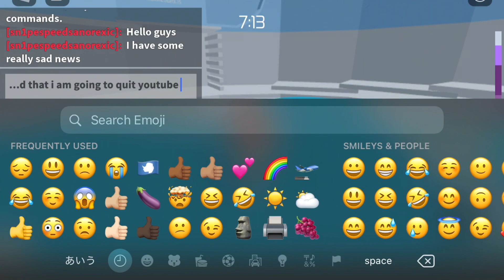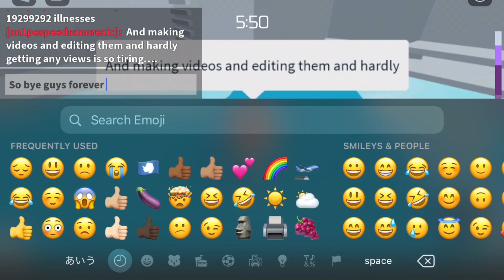I'm quitting youtube… 😭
I'm quitting youtube… 😭 Trust me guys this isn't clickbait, this is real! Im not joking or lying

I have gotten so tired and so much hate on my videos that it has just gotten unbearable 😔